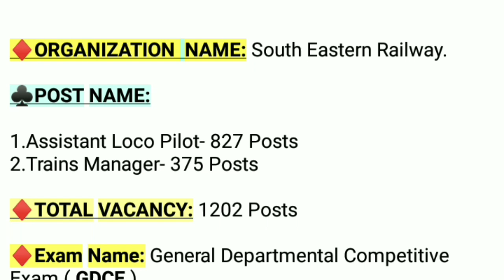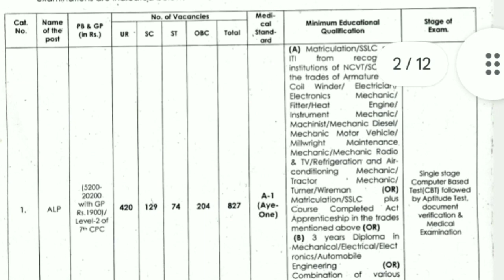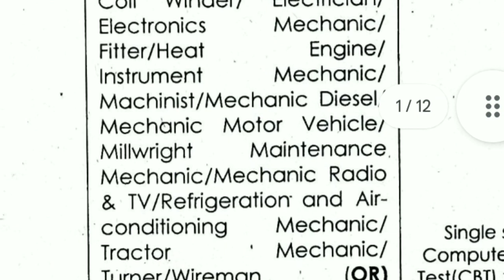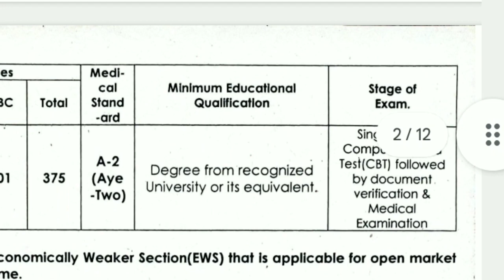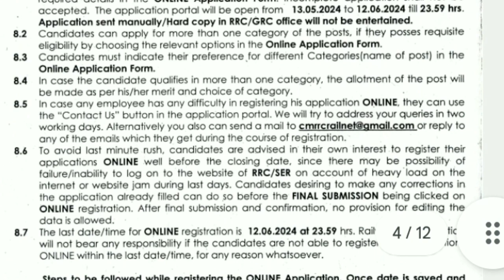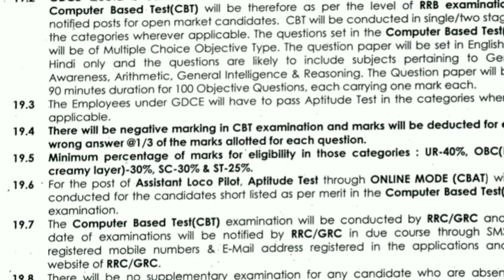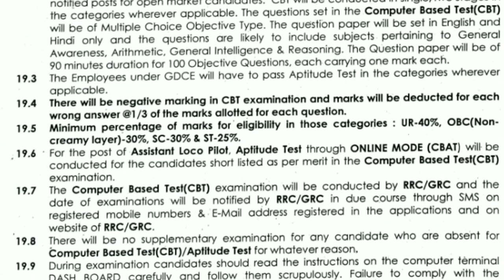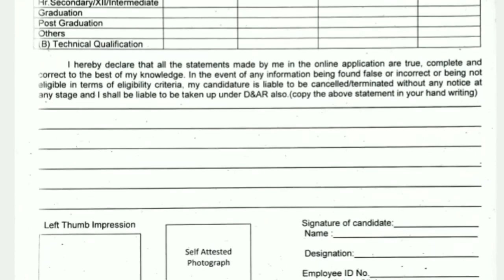Assistant Loco Pilot Vacancy 2024 | Railway GDCE Vacancy 2024 | Trains Manager Recruitment 2024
10 Pass Job Notification 2024
12 PASS Job Vacancy 2024